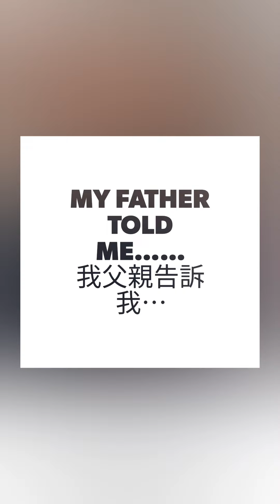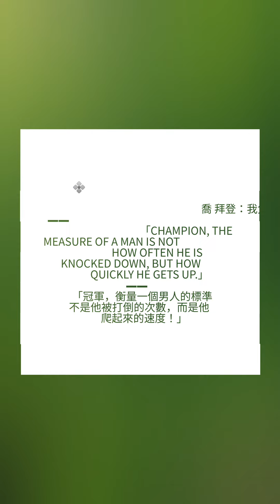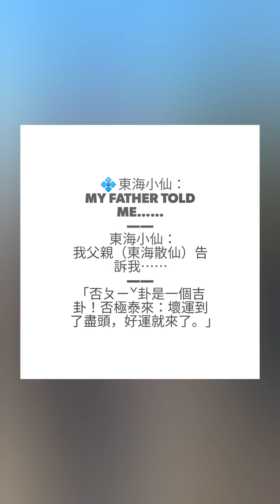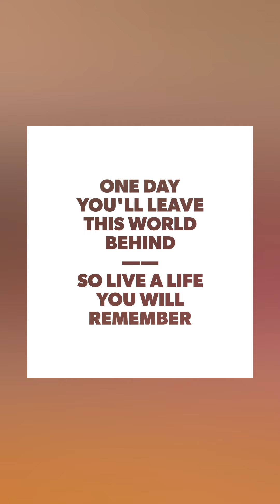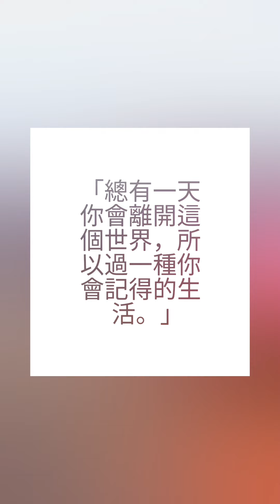My father told me ……我父親告訴我……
我父親告訴我……

🔸今天冬至，是黑夜最長的一天。
🔸《禮記·月令》孟冬之月：天氣上騰，地氣下降，天地不通，閉塞而成冬。
🔸否卦，天地否-天清在上，地濁在下，天地不交，阻塞、黑暗之象。中兇。

💠Avicii ：My father told me……
艾維奇：我父親告訴我……
「One day you'll leave this world behind
So live a life you will remember.」
「總有一天你會離開這個世界，所以過一種你會記得的生活。」

💠Joe Biden：My father told me……
喬 拜登：我父親告訴我……
「Champion, the measure of a man is not how often he is knocked down, but how quickly he gets up.」
「冠軍，衡量一個男人的標準不是他被打倒的次數，而是他爬起來的速度！」
💠東海小仙：My father told me……
東海小仙：我父親（東海散仙）告訴我……
「否ㄆㄧˇ卦是一個吉卦！否極泰來：壞運到了盡頭，好運就來了。」